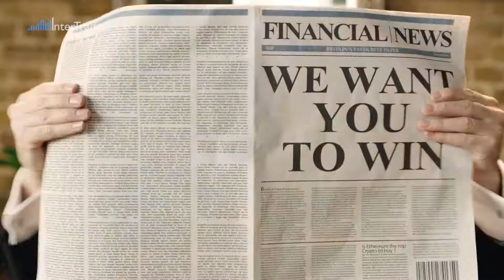InterTrader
InterTrader is a 100% market-neutral spread betting and CFD provider, with a range of fast and direct trading platforms. Losses can exceed deposits.

InterTrader is a trading name of InterTrader Limited which is owned and controlled by GVC Holdings PLC. InterTrader Limited is authorised and regulated by the Gibraltar Financial Services Commission and registered with the Financial Conduct Authority in the UK, ref 597312. Registered address: Suite 6, Atlantic Suites, Europort Avenue, Gibraltar.